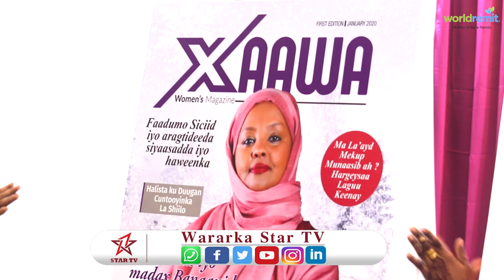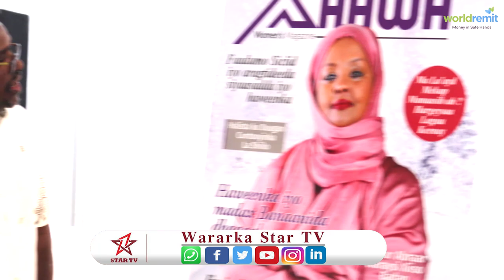"Dadkeena wakhtiyada dambe waxa kamuuqda Inay U haliilan Cida WaxKa sheegta S/land " Saleeban cali